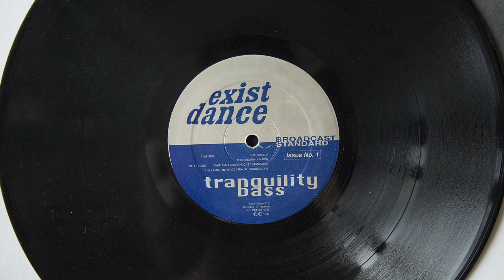Tranquility Bass - Mya Yadana (Kin Kin) (vinyl)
Label: Exist Dance ‎- ED 012
Format: Vinyl, 12", 33 ⅓ RPM
Release: Tranquility Bass ‎- Broadcast Standard Issue No. 1
Released: 1994
Country: US